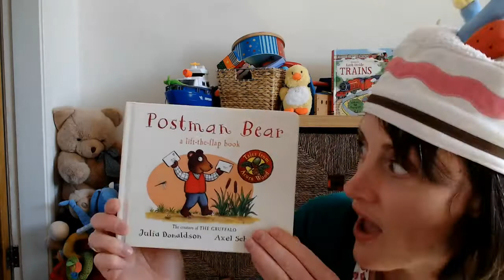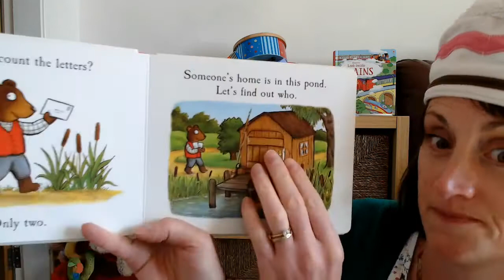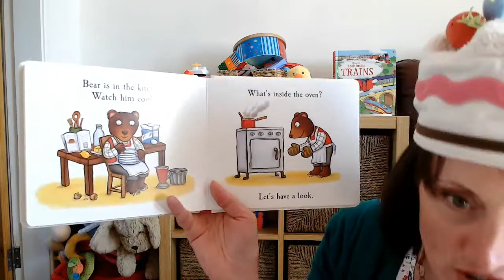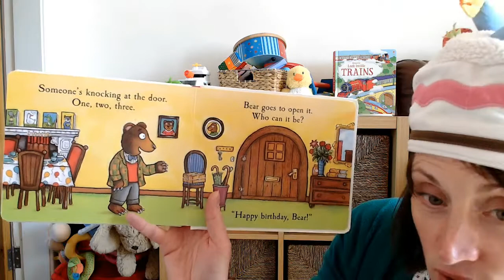Postman Bear by Julia Donaldson ~ Stories for little ones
Welcome to @magicalworldofstories TV!

Join Jen and Story Bear on today's adventure where we meet lots of forest creatures and celebrate a birthday!
Family story fun suitable for young children

Magical World of Stories is a YouTube channel created for children. To help them fall in love with books and reading.

If you have a picture book you would like me to read please drop me an email with your suggestion to

Please check out my FB page for daily content, craft ideas and outdoor fun activities to do with your children

If you are local to Warwickshire I also run weekly classes so come along and enjoy the story fun with me :)

Jen x